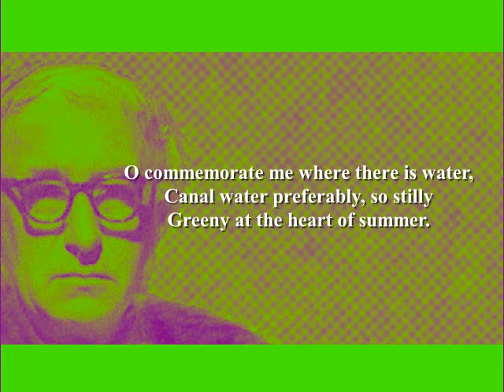Lines Written On a Seat On The Grand Canal, Dublin - by Patrick Kavanagh (Poetry Reading)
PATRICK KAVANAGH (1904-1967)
Born Patrick Kavanagh in Inniskeen, Monaghan, Ireland. Father was a farmer and a cobbler. Educated at Kednaminsha National School. Left school to become an apprentice shoemaker while working on the family farm. Moved to Dublin in 1939; worked as a journalist for many years. Published 'The Great Hunger' (1942) which focused on the rural life that he grew up with. Kavanagh's work echoes the idea of William Blake that universal truths could be gleaned from the everyday. Died in 1967 in Dublin, Ireland.
Further reading:
'Patrick Kavanagh - Collected Poems' (Penguin Classics)